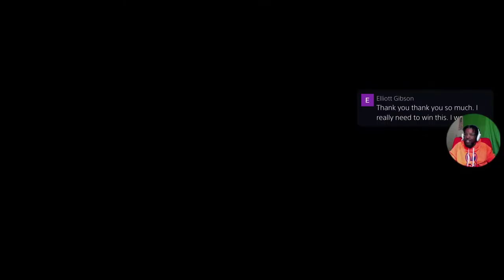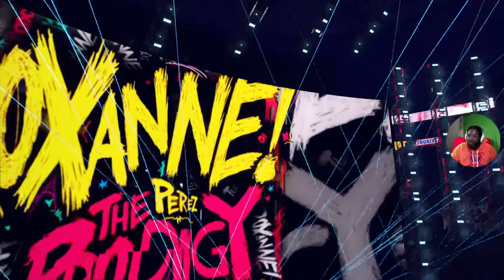WWE 2K24 MyRise EP. 7 👑 Live Gameplay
We Start the Unleashed Storyline and Instead of making a new Character KingLeoPicasso decided to download A Woman From AEW to Run Through the WWE storyline. After settling we Chose a A incredible Creation of Timeless Toni Storm who Fit right into the storyline so well the story seems to fit her perfectly and almost made for her so it was a good choice. The story is actually playing out well starting from the Indie Circuit back to the Majors by chance. this seems to be just as interesting as Undisputed.